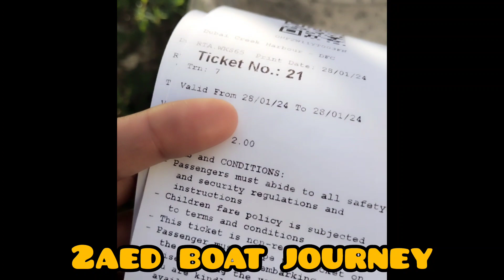Dubai creek marina harbour || view point||2aed boat service